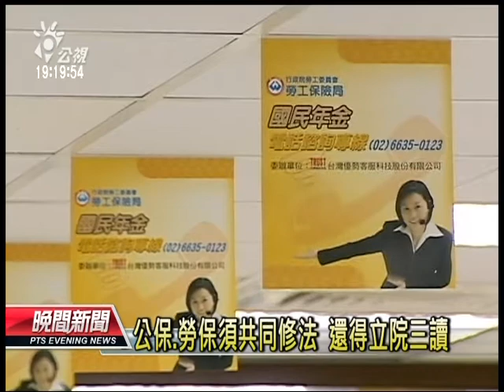20131004 公視晚間新聞 請領養老年金 勞保 公保可望併計